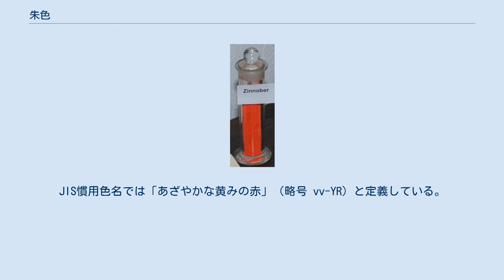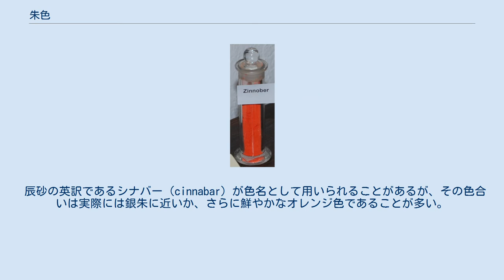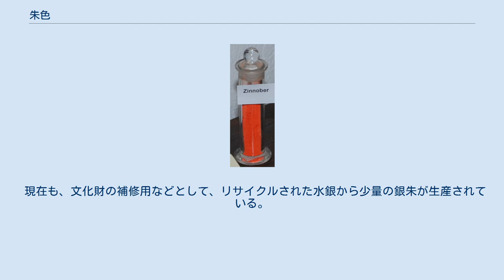朱色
辰砂（cinnabar） 朱色（しゅいろ、しゅしょく、しゅういろ）は色の一つ。
朱肉のような、やや黄を帯びた赤色について呼ばれる。
JIS慣用色名では「あざやかな黄みの赤」（略号 vv-YR）と定義している。
日本の伝統色名である。
単に朱（しゅ）ともいう。
暖色のひとつ。
 朱色とは元来は天然赤色顔料辰砂の色であり、色名としての朱色は本来この色をさす。
しかし、後に硫黄と水銀から人工顔料の銀朱（バーミリオン）が作られたため、天然顔料としての朱の色であることを強調する場合には真朱（しんしゅ）・本朱（ほんしゅ）という。
朱肉にも古くは真朱が用いられていた。
 銀朱よりも赤みの強い深い色合いである。
 朱肉 天然顔料本来の色である真朱に対して、硫黄と水銀から人工的に作られた化合物としての硫化水銀(II)HgSの色を銀朱（ぎんしゅ）という。
英語ではバーミリオン（ヴァーミリオン、Vermilion）とよばれ、一般的にはこちらのほうがよく知られる。
また、現在「朱」とよばれる顔料も多くはこの色をしており、単に朱色といった場合もこちらの色合いをさす場合がある。
朱肉の多くもこの色をしている。
 真朱よりは黄色味の強い鮮やかな色である。
 辰砂の英訳であるシナバー（cinnabar）が色名として用いられることがあるが、その色合いは実際には銀朱に近いか、さらに鮮やかなオレンジ色であることが多い。
 JIS慣用色名に、朱色およびバーミリオンが定義されている。
 これらは同じ色として扱われており、真朱と銀朱の中庸的な色合いである。
 Vermilion, historical dye collection, Technical University of Dresden, Germany 顕色材として用いられる赤色硫化水銀のことである。
ただし、結果「朱色」を呈する色料はさまざまある。
 近年環境保護のため、水銀などの重金属を使用した顔料の製造が規制され、絵具のバーミリオンは多くが市場から消えてしまった。
現在同名で発売されている絵具の多くは硫化水銀ではなく、有機顔料であり、本来の朱とは程遠い色である。
 現在も、文化財の補修用などとして、リサイクルされた水銀から少量の銀朱が生産されている。
 詳しくは赤#赤の色料、硫化水銀を参照